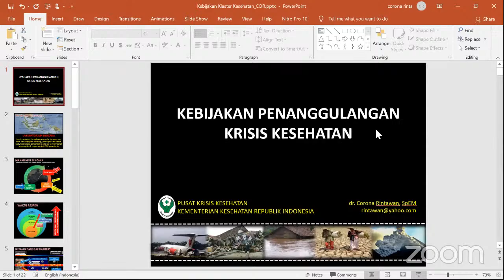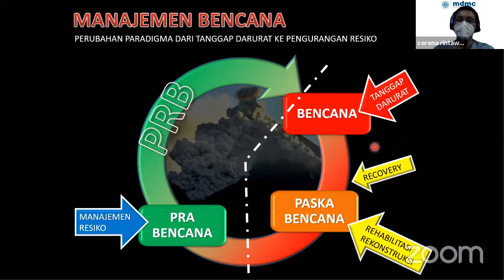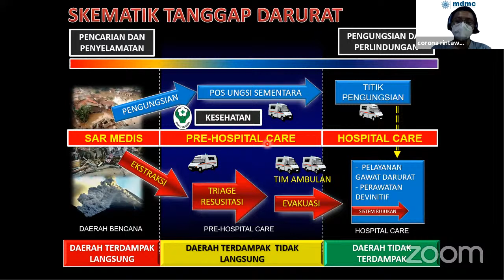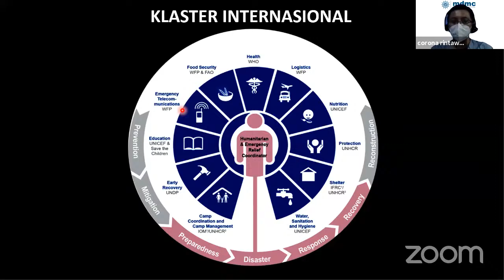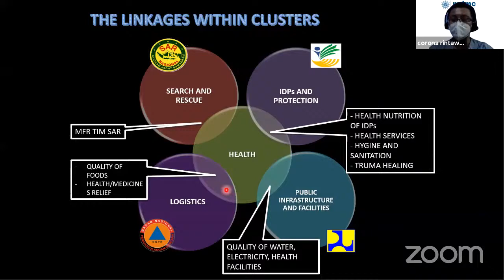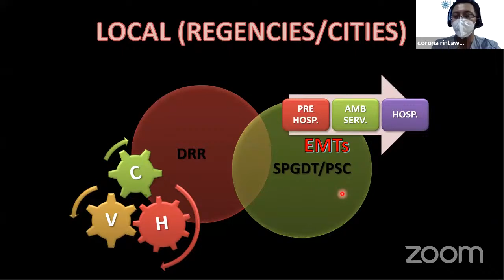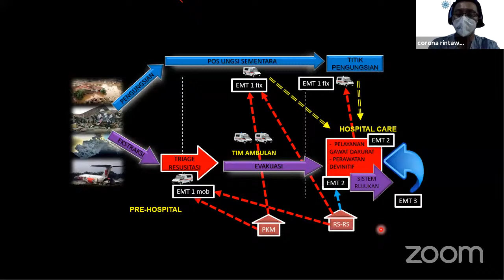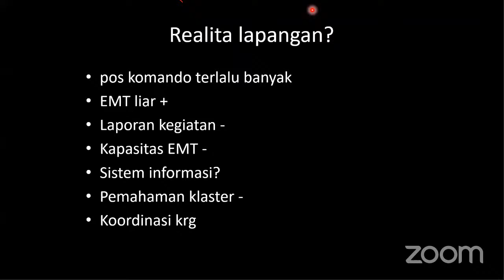Kuliah Tamu dr. Corona Rintawan, Sp.EM mahasiswa Keperawatan UNDIP